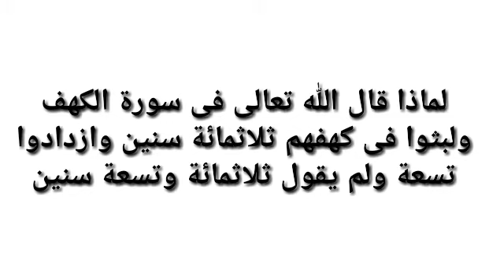مفاجاه تفسير ايه فى سورة الكهف (ولبثوا فى كهفهم ثلاثمائة سنين وازدادوا تسعا٠@اسرار القران والسنة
مفاجاه فى تفسير ايه فى  سورة الكهف ( ولبثوا فى كهفهم ثلاثمائة سينين وازدادوا تسعا )ستفاجا من معرفة تفسير ولبثوا فى كهفهم ثلاثمائة سنين وازدادوا تسعا)
اسرار القران والسنة